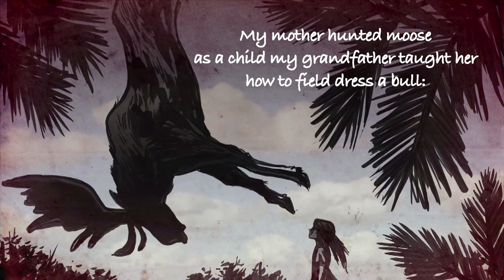Boreal Swing by Liz Howard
Liz Howard was born and raised in rural North Ontario and her debut book is called "Infinite Citizen of the Shaking Tent". In it she grapples with her Anishinaabe and European identity, feminisim and the ecology of Northern Ontario. He she is reading "Boreal Swing".

q is a magazine show that’s unpredictable in the best sense - proud to be “a wild mix of culture by way of Canada” as described by the New York Times. The Globe & Mail noted the show’s “raging popularity across a variety of platforms -- podcasts, television, websites, satellite radio, terrestrial radio, and occasional live remote broadcasts."